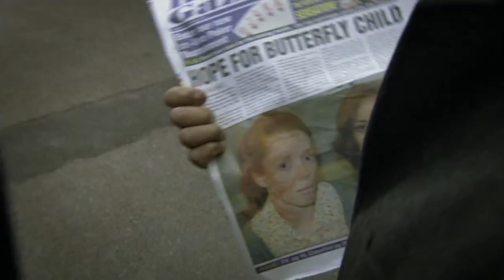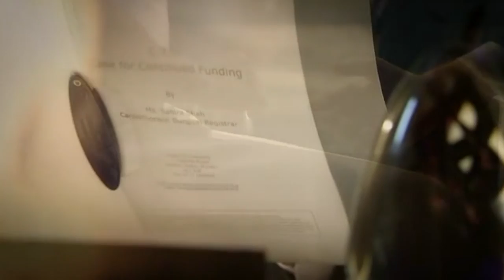Holby City s14 e15 Hanssen scenes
Holby City series 14 episode 15 - all scenes involving Henrik Hanssen.

Henrik nearly gets run over by Chantelle and is back on the wards again.